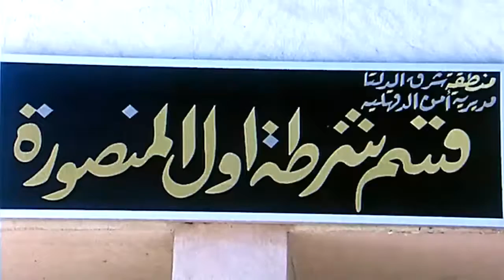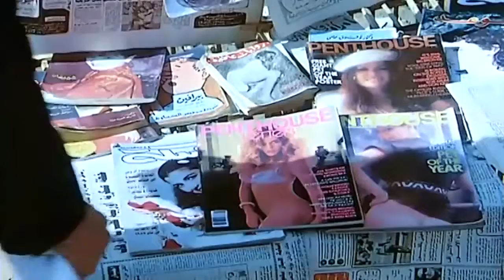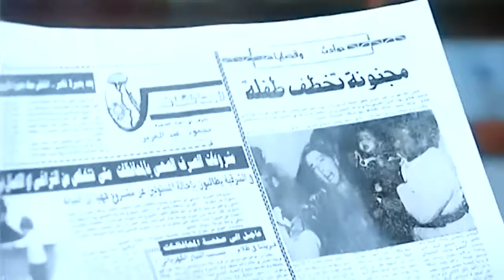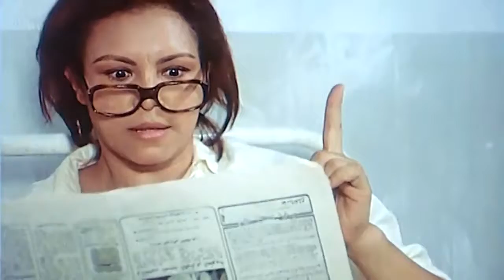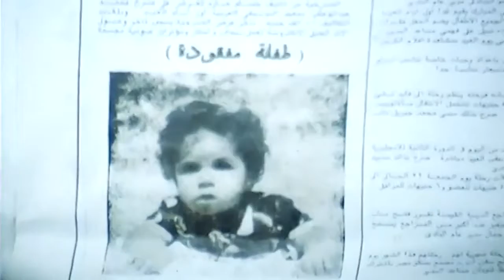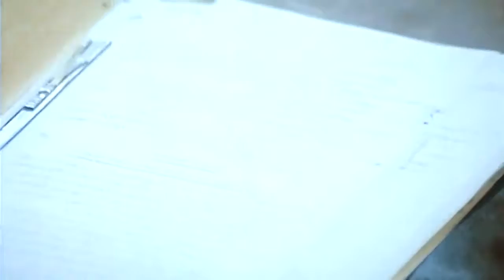فيلم لعدم كفاية الأدلة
يهجر إبراهيم (صلاح السعدني) زوجته فوزية (نجلاء فتحي) ويرحل من البلدة، ويستقر في القاهرة حيث يتزوج من حسنية (عايدة رياض)، وتلحق به فوزية وينكر إبراهيم معرفته بها ويدعي لضابط المباحث أنها مجنونة مستغلًا أنها لا تملك ما يثبت شخصيتها. يأتي أيضًا بزوجين يدعيان بأوراق مزيفة أبوتهما لطفلتها، فتنهار فوزية وتصاب بالاكتئاب ويدخلونها مستشفى الأمراض العقلية، وتتعاطف الصحافية فريدة (يسرا) معها وتحاول مساعدتها بشتى السبل.

جريمة - انتاج سنة 1987

الابطال
يسرا
نجلاء فتحي
صلاح السعدني